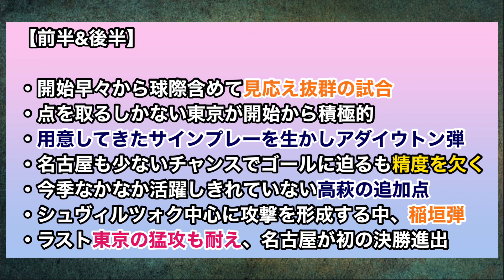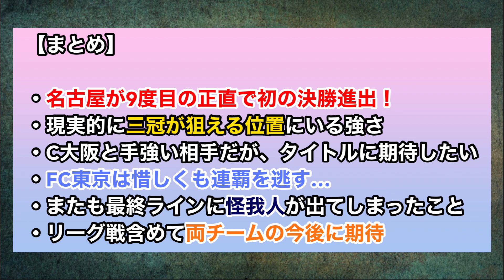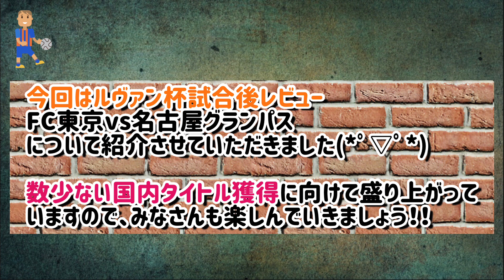【大激戦】名古屋が9度目の正直で初の決勝進出！FC東京は惜しくも連覇を逃す…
【後半戦戦力分析】
横浜FC編→ youtu.be/D7d8ZmSmcSI
浦和レッズ→ youtu.be/_XabS7IvJKw
名古屋グランパス→ youtu.be/9CSOzpVZu_o
ヴィッセル神戸→ youtu.be/I2Bx74D3qdQ

今回はルヴァン杯第2戦のFC東京vs名古屋グランパスの即REVIEWさせていただきました👍

決勝は地上波放送なので皆さんも注目してみていきましょう💪💪

明日からも様々なＪリーグニュースを取り上げて行きたいと思うので、やって欲しい企画やチームなどがあればコメントお待ちしています！